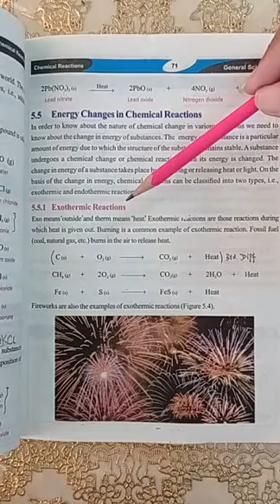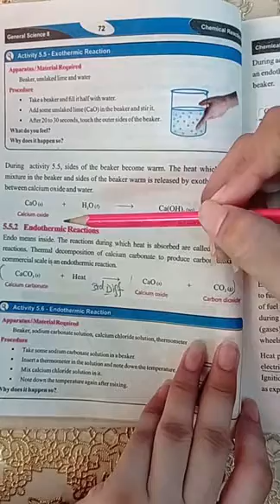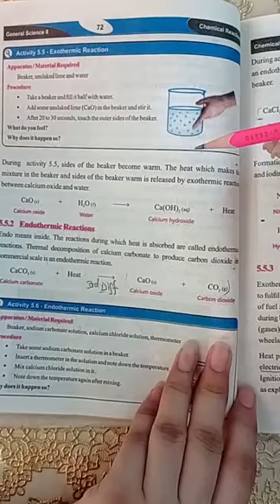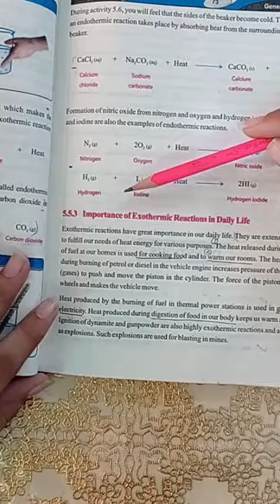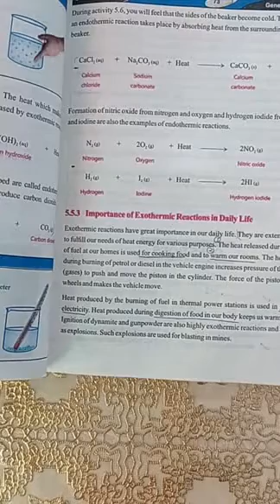Science Class 8 Page 71 Topic Energy changes in Chemical reactions